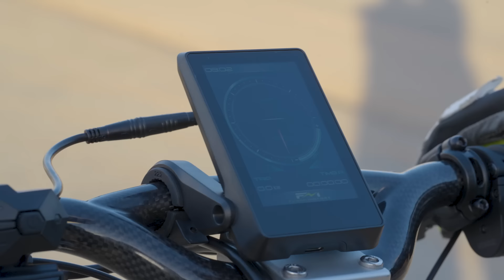Went to Vegas to Ride Flash Motors 80 MPH Hyper Scooter!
For the Ice Hotel Give Away